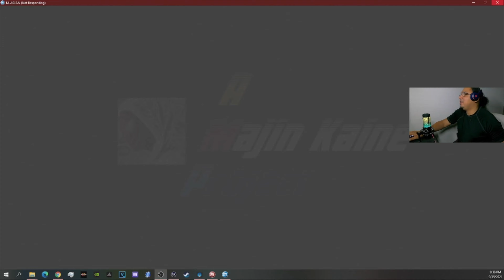Street Fighter z Broly Playthrough